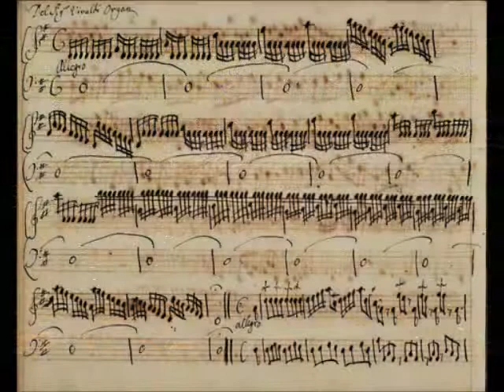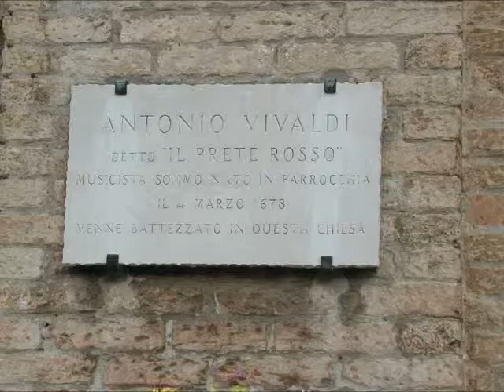Et partus tempus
GUSTO ATTIVITA INTERNATIONAL: Watch 100 videos by this artist on quality sites.